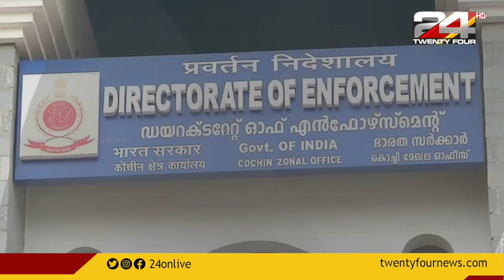LIVE NEWS | ലൈവ് ന്യൂസ് | 09 October 2022| 24 News